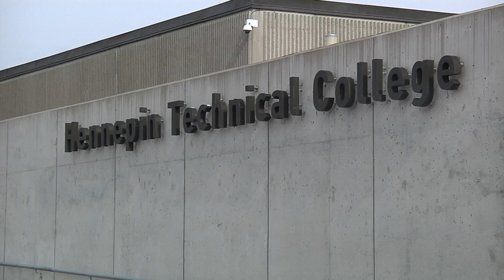Hennepin Tech now offers “Life Skills” Classes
College may help you land a job, but it won’t necessarily teach life skills. That’s one of the reasons why Hennepin Technical College decided to start offering life skills classes.

Cooking, gardening, vehicle maintenance and personal finance are just a few of the classes that will be offered at Hennepin Tech.

School officials say while these were skills that people use to learn growing up, they say the change in technology has made it not as common for students to learn these skills. High schools are teaching these skills any more either.

“High school days now are pretty much packed with the requirements they have to meet,” says Matt Leaf, the Associate Dean of Workforce Education. “They don’t have time to do a lot of the industrial education like wood shop or metal shop courses. The automotive courses take a back seat as well. We are adding those in as a add on benefit of coming to Hennepin Tech.”

The courses range in price from 50 to 200 dollars. They are not for credit and majority of them will take place at night. For more information on how to register click here.